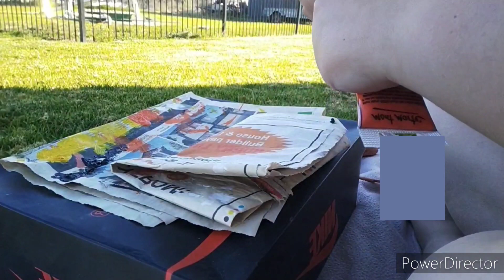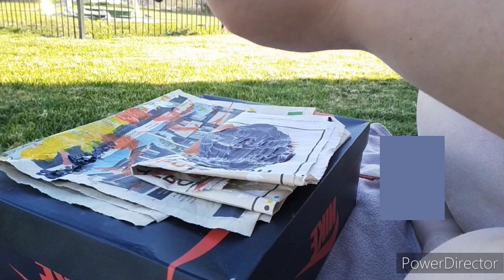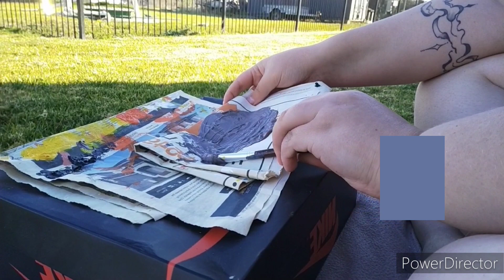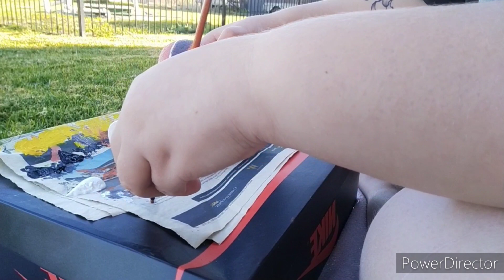Rock Paintings: Snail Shell Finale 🐻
All done, at the end showing how it looks in my Nan's garden.